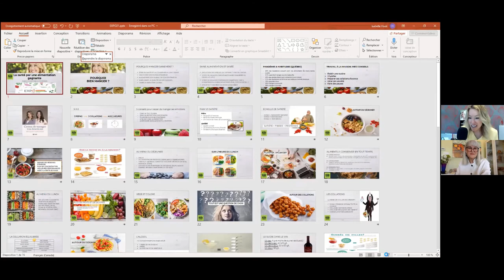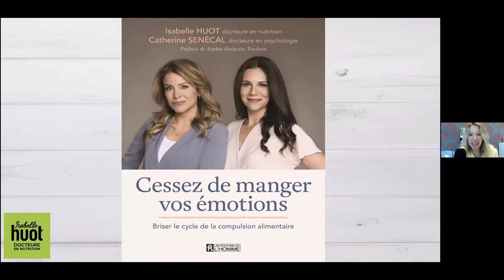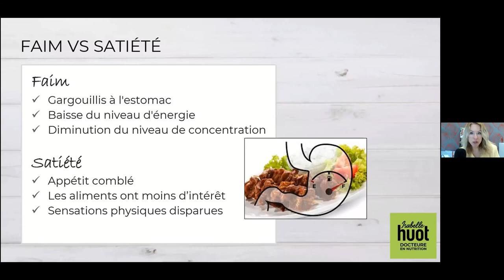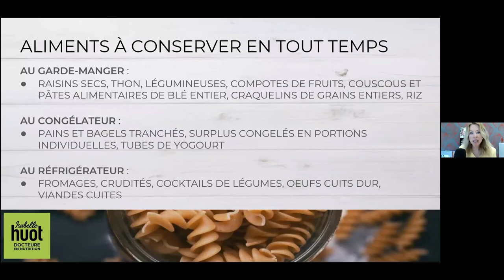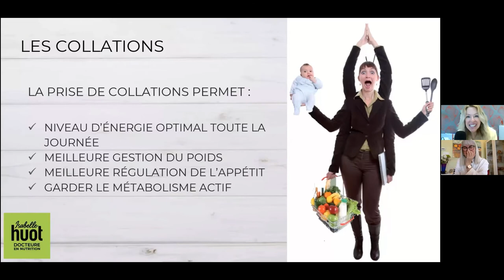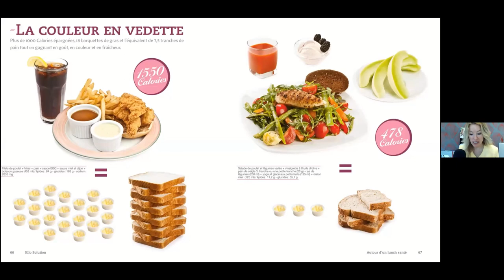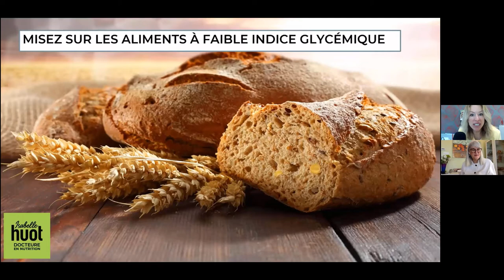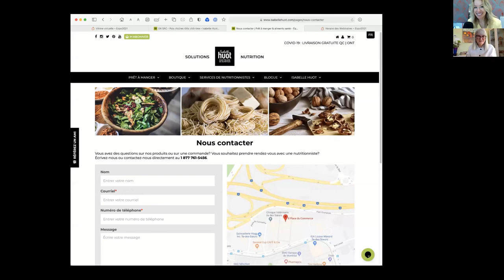Une alimentation gagnante, en tout temps! avec Isabelle Huot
Vous conjuguez avec un horaire chargé?
Vous vous sentez fatigué et votre système immunitaire en est affaibli?
Les derniers mois ont mis vos habitudes alimentaires à l'épreuve et vous avez du mal à garder le cap?

Renouez avec les bases d'une saine alimentation avec cette conférence pratique: astuces pour acquérir et maintenir un niveau d'énergie optimal au quotidien, aliments clés pour un cerveau actif et efficace, outils pratiques et simples pour manger sainement malgré un horaire chargé!

00:00 Intro
01:45 Accueil d'Isabelle Huot
04:05 Conférence d'Isabelle Huot